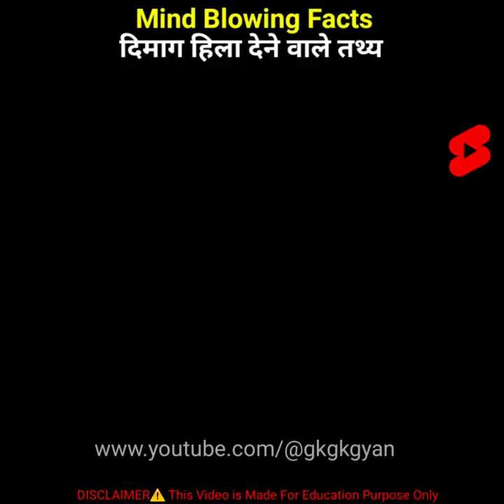Dolphin 🐋Fish Amazing short😱Fact video | Random Facts shorts Video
1) This video has no negative impact on the original works (It would actually be positive for them)
2)This video is also for teaching purposes.
3) Some images are also used just for giving the clearance about the topic to the viewers.

                   😍Thnxxx for watching!